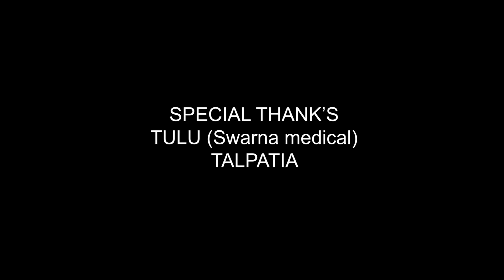Rugha Bemria ll Kedarnath Patel ll SAMBALPURI COMEDY BAZAR ll RKMedia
Old Friends Association, Jharsuguda Presents

Video: Rugha Bemria
Web Series: Comedy Bazar
Writer, Director: Dr. Kedar Nath Patel
Concept: Jitendra Jeet
Camera: Tubul Singh
Edit & DI: Binapani HD
Manager: Surendra Deo
Special Guidance: Alok Kumar Tripathy

Artists: Kedar, Mana, Nirmal, Dolachand, Miss. Runa & Friends (Talpatia)

Special Thanks to: Alok Kumar Tripathy, Prafulla Patel & Ergapita Villagers

* ANTI-PIRACY WARNING *
This content is Copyright to RKMedia. Legal action will be taken against those who violate the copyright of the following material presented.

Related: Rugha Bemria sambalpuri comedy, Rugha Bemari kedarnath patel, new sambalpuri comedy, jogesh jojo new comedy, papular sambalpuri video, kedar patel sambalpuri video, sambalpuri short film, sambalpuri comedy kedarnath patel